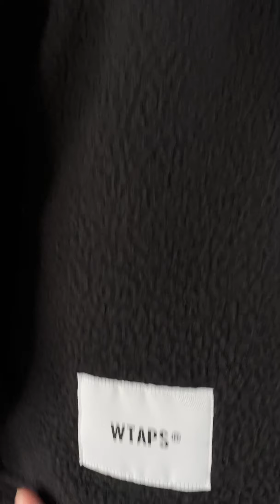小黑痣【開箱】WTAPS 2021AW EAVES / JACKET / POPP. BOA 羊羔毛設計 連帽外套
212TQDT-JKM02
EAVES / JACKET / POPP. BOA

リサイクルボアを使用したプルオーバージャケット。前立てには大きめのドットボタンを配置し、フードと身頃上部をタッサー生地で切り替え、裏地にはリサイクル素材のツイルを使用したオリジナルダイヤキルトを使用。配色のエルボーパッチと裾からの外気侵入を防ぐドローコードが特徴。前身頃と後身頃切り替え部分に刺繍モチーフ。

COLOR :BEIGE, BLACK, OLIVE DRAB
SIZE :SMALL, MEDIUM, LARGE, X-LARGE
FABRIC :POLYESTER 60%, POLYPROPYLENE 40%

Body length 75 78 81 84
Shoulder width 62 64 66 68
Chest width 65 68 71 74
Sleeve length 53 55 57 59

MODEL : 177cm / 80kg
SIZE : L

從事日本服飾代購業多年
總想多為這個自己喜歡的服飾文化做些什麼
透過實品開箱的方式，將商品分享也介紹給大家
目前單純的使用手機，拍攝手法一鏡到底
沒有那些剪輯與誇大不實的效果，讓你看到最真實的商品原貌與感受。

對商品有需求或者有其他疑問，歡迎來訊來信聯繫。